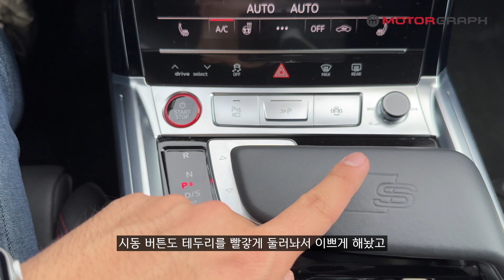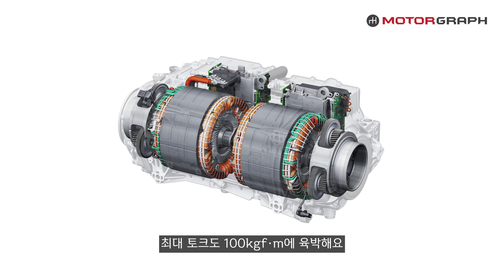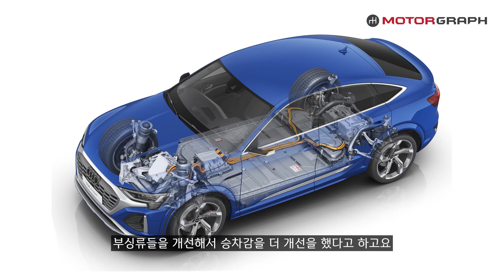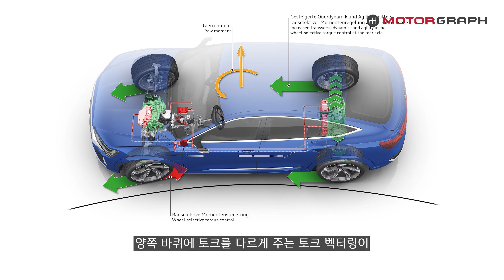“속도가 높아질수록 승차감이 더 좋아져“ SQ8 e-tron으로 아우토반 달려봤습니다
실시간 할인 정보는 '겟차'를 참고해주세요!

자동차🚗 1위 미디어 모터그래프 유튜브 채널에 오신 것을 환영합니다!
모터그래프는 국내외 자동차🏎️ 뉴스 및 동영상🎬 기획 취재를 전문으로 하는 자동차 전문매체로 다양한 뉴스 및 최신 이슈들을 다룹니다.
핫'한 새차부터 뜨거운 업계 소식, 화끈한 서킷🏎️ 리뷰, 그리고 흥미로운 인터뷰까지 압도적인 콘텐츠로 만나겠습니다.

★ 📞광고/협업/영상제작대행 문의(전화) : 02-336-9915
* 주말에는 유선 상담이 불가합니다.📌